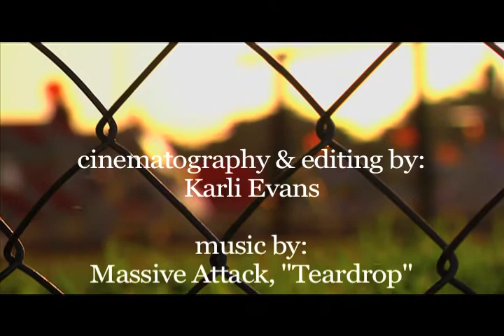Perception (Short Film)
A short film revolving around the theme of "Color".

Cinematography & Editing by Karli Evans